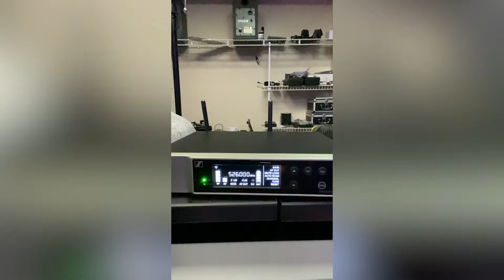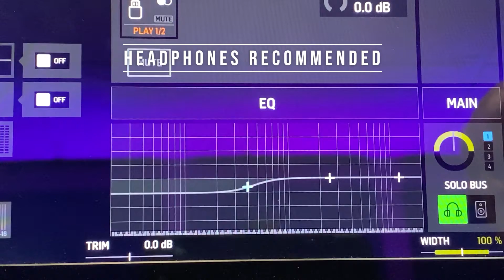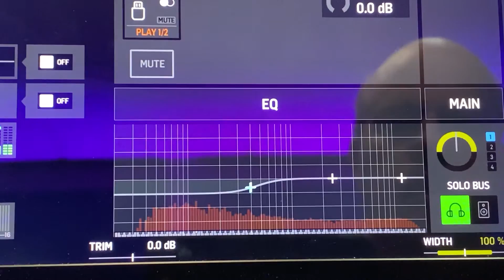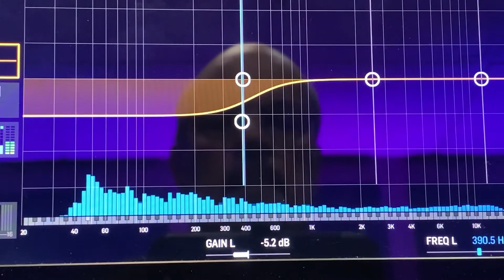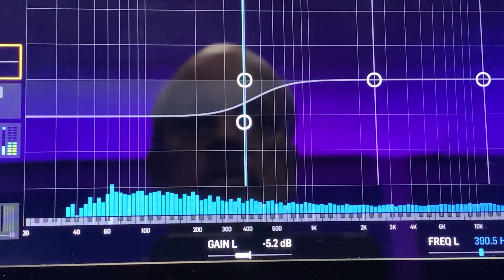Why Countryman Mics are so expensive. (Headset Mic Evaluation Part 2: Technical testing)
A follow-up about Head Sets.

You asked for it... so here it is!

Recently the supply chain crisis in the US caused the big, cool expensive headset mic (cough, cough... Countryman) to be difficult to source. Great mic. We like them. Even so, we had to search for other options. So, we tried the nifty $79 option, and WOW! Shockingly comparable

Check out part one, the $9.99 headphones to get the full story.